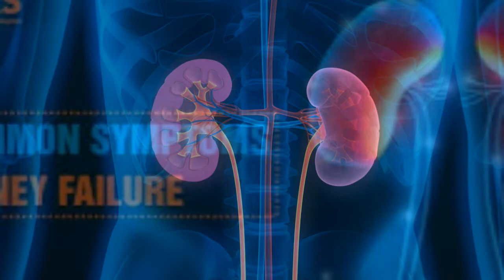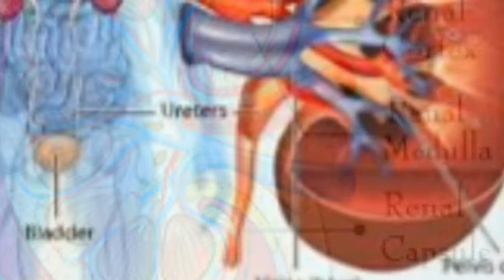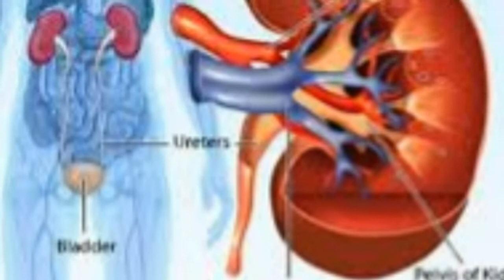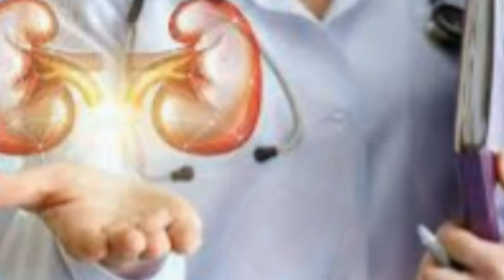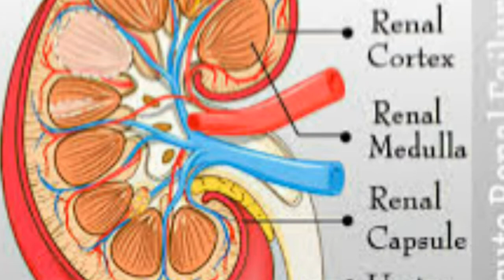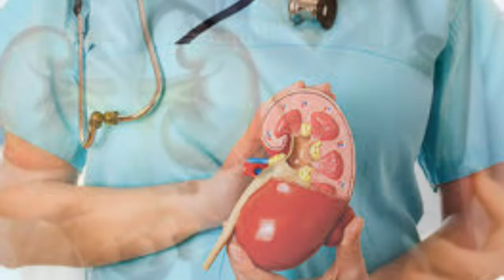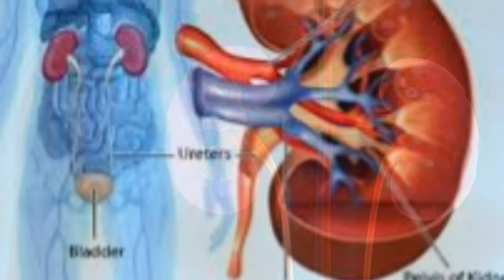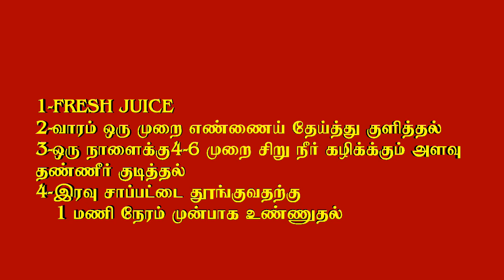Top10 Kidney Failure Reason /KoodalTV-சிறுநீரக செயலிழப்பு அறிகுறிகள்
in this video details about kidney failure symptoms and details.

symptoms of chronic kidney disease
kidney disease treatment
kidney disease
kidney failure
how to  kidney safe